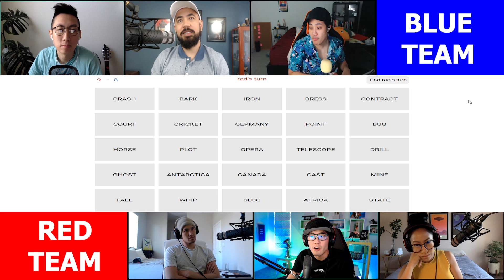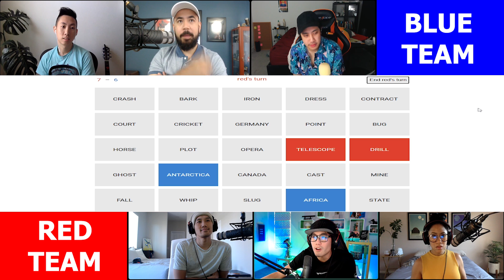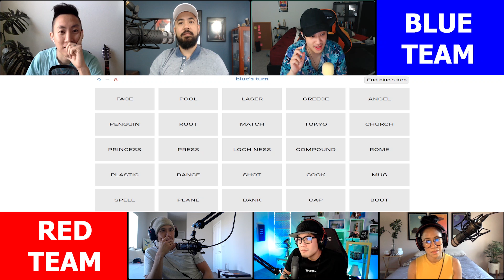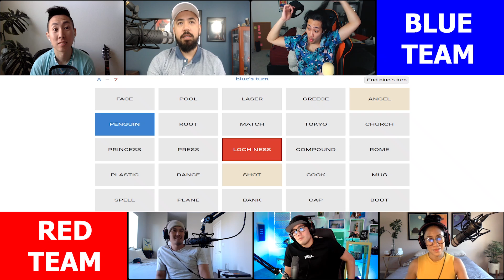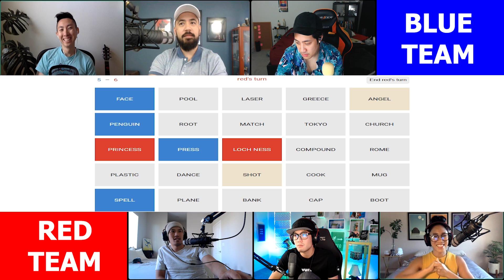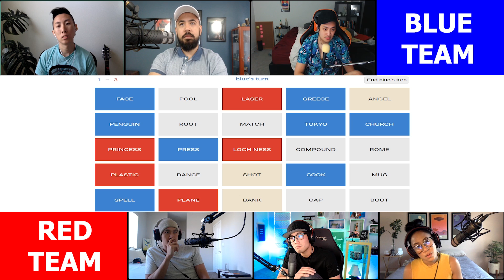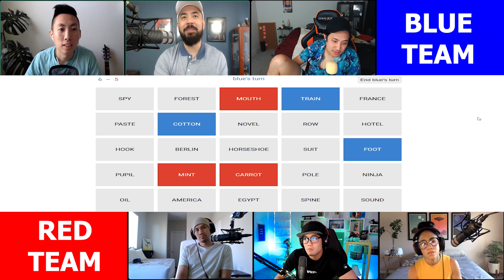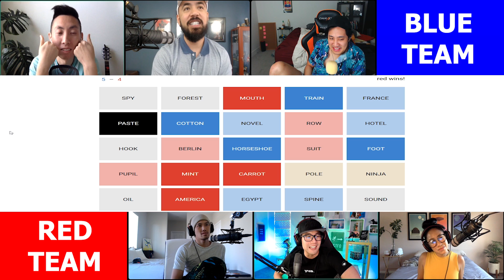Cheating...or not?! (Codenames Ep 4)